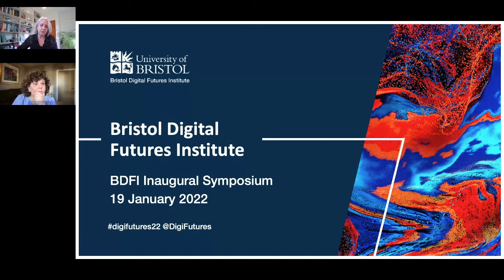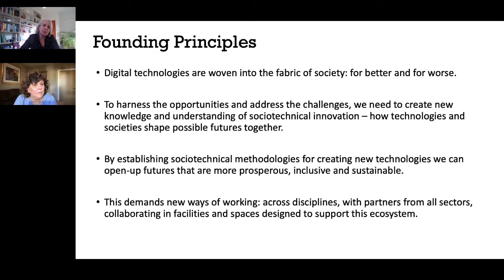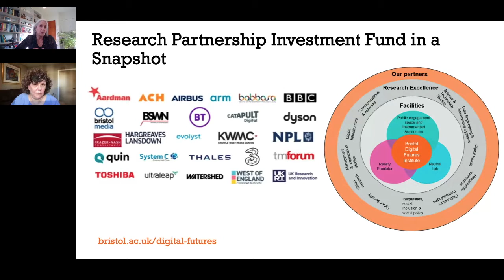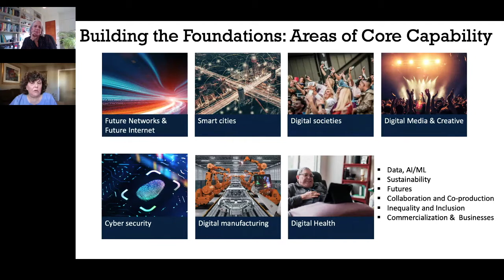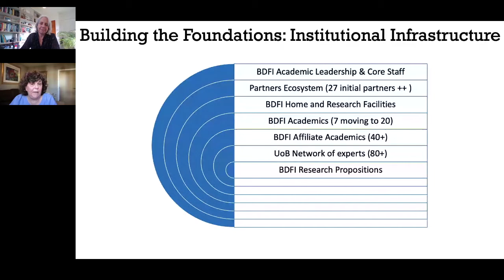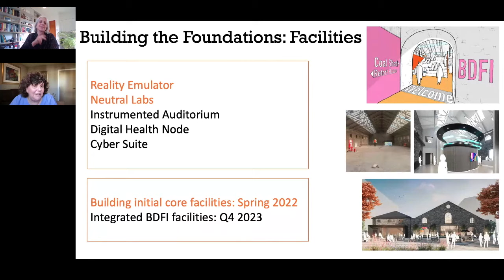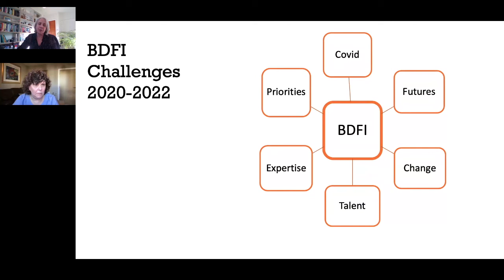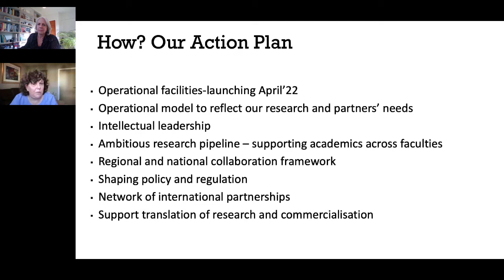BDFI Symposium: Co-Directors presentation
Co-Directors Professor Susan Halford and Professor Dimitra Simeonidou introduce the first Bristol Digital Futures Symposium (19 January 2022)